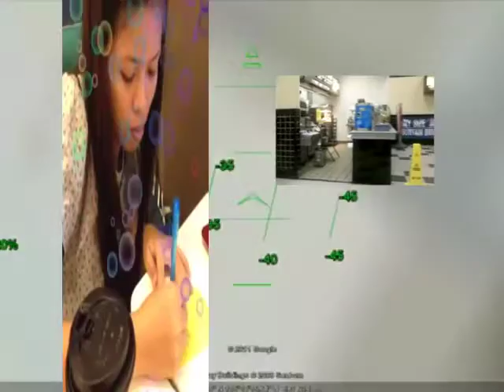"Mickey D's, Digital Tribute #58" by Vernon Howl – 5.5.13